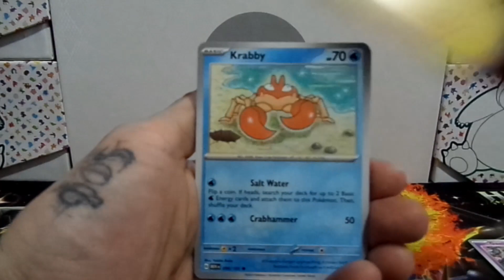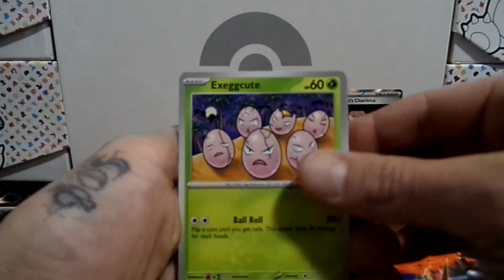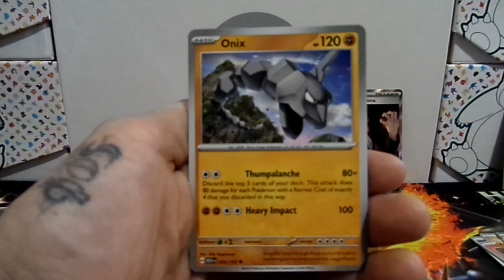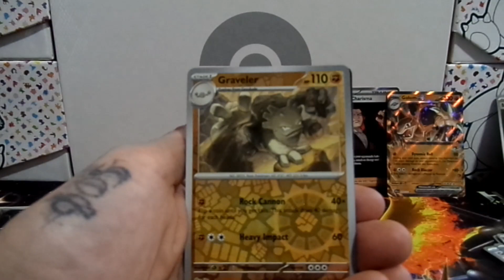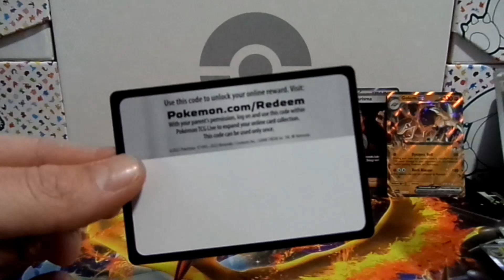Getting Closer To A Master Set Of 151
A Like and a Comment will go along way and help let YouTube know to share my content. Your support to the channel is much appreciated, so Thank You for stopping by and watching my video.

If you feel like supporting the channel, everything will go back towards the channel.